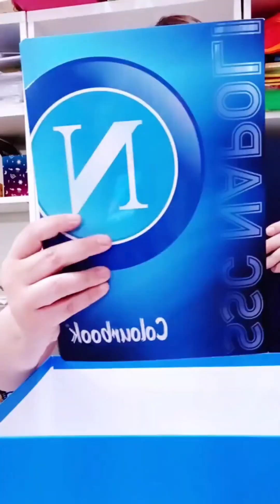Due box di cancelleria per due super regali. Vieni nella mia cartoleria ❤️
Due box per due regali di cancelleria